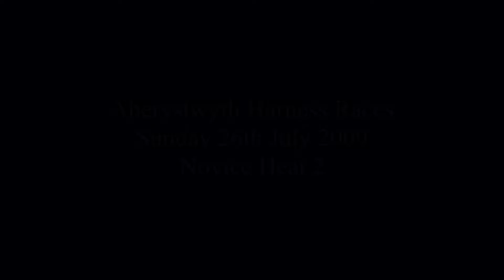Aberystwyth Harness Races 2009 Novice Heat 2